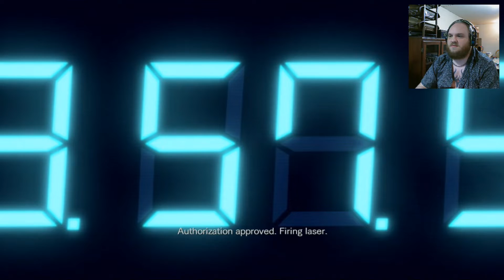All that Work for this Play DRONE!?! - Resident Evil: Revelations - {11}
HarderD, Harder, Critical Threat, Resident Evil Revolations, Zombies, ship, ocean, Chris redfield, Jill valentine, regenerator,